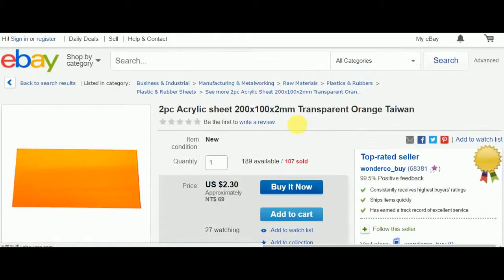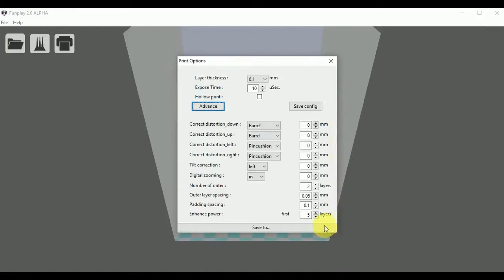INDIEGOGO Core 2 0 official introduction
How to make SLA 3D Printers after purchasing Core 2.0 From indiegogo? Come to take a look.